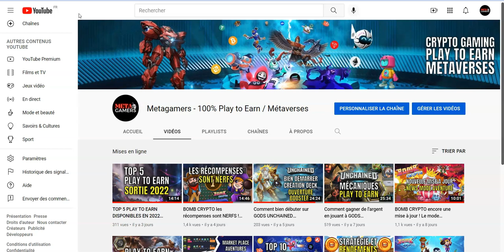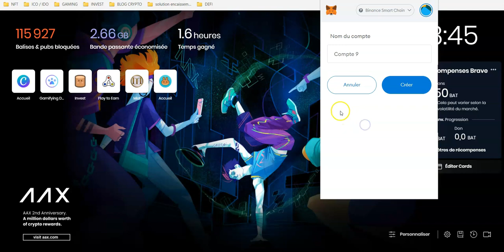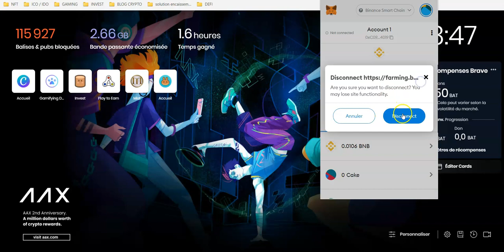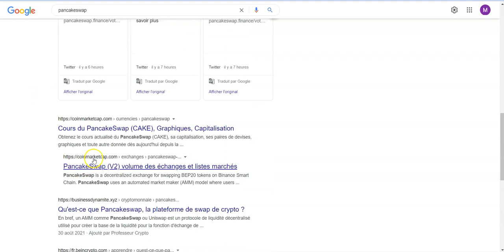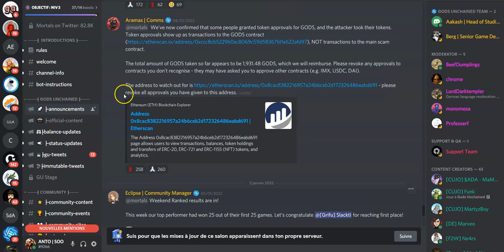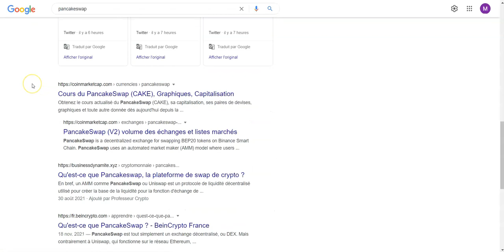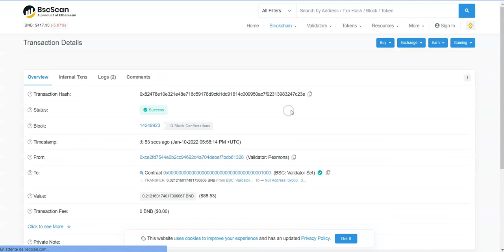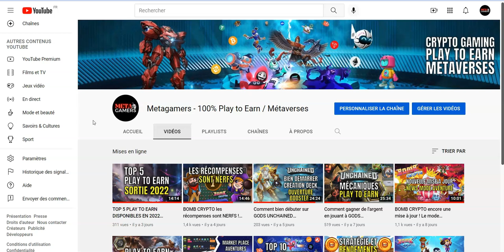Cryptos et Play to Earn Règles de Sécurité contre les SCAMS !!!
Dans la vidéo du jour on va parler règles de sécurité contre les scams cryptos et play to earn !

On voit voir ensemble comment faire attention avec son metamask et se protéger des hackeurs et de leurs programmes malveillants.

Je vous donne mes quelques règles que je suis depuis le début et qui me permettent de garder ma crypto monnaie en sécurité !

👉Si tu veux faire un don pour soutenir la chaîne et mon travail ❤  :
Wallet BSC : 0xeBB2514D86bb240d0A027A5e4eB34ae5Bc8Df102

Pas encore de compte crypto ? Voilà les plateformes que j'utilise :

(réduction sur les frais à vie !)

(reçois un bonus de 2 à 100€ en CHSB la crypto de la plateforme)

(pour sécuriser tes cryptos)

1/Je ne suis pas reconnu comme un professionnel par l'état ou un organisme financier publique mais juste un particulier qui vit pleinement de ses investissements qui partage son expérience. Investir comporte des risques dont vous êtes le responsable. Ce contenu est créé à titre de divertissement et ne fait pas l'objet de conseil en investissement.

Cela ne change absolument rien pour vous en termes de tarifs. Vous aurez même souvent une réduction en passant par un de ces liens. Cela permet de soutenir la chaîne et de continuer à vous offrir du contenu de qualité. Merci pour votre soutien !